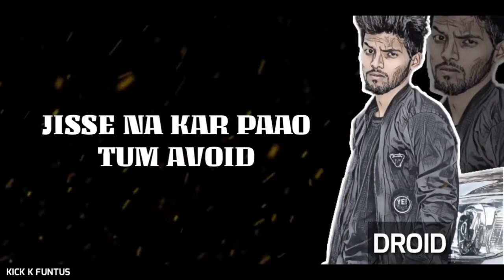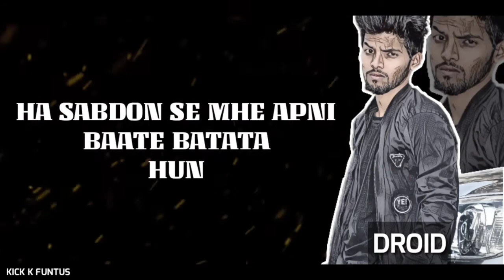REAL G|HINDI RAP CYPHER 2020|VOL1|DROID|ADDY|KICK|ADKHOPDI|BIGGIB|EQUINOX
REAL G|HINDI RAP CYPHER|VOL1|DROID|ADDY|KICK|ADKHOPDI|BIGGIB|EQUINOX|

 ▶️ About Video:- Presenting my 2nd rap song video "REAL G". Its a hindi rap cypher between 6 boys from mumbai hope u will show some love 😊 😊

▶️ Promoted Link:-
INTRO HINDI RAP

 Avoid Strike/Claim with Description :- This video is fair use under U.S. copyright law because it is non-commercial, transformative in nature, uses no more of the original work than necessary for the video's purpose, and does not compete with the original work and could have no negative affect on its market. Copyright Disclaimer Under Section 107 of the Copyright Act 1976, allowance is made for 'Fair Use' for purposes such as criticism, comment, news reporting, teaching, scholarship, and research, Fair use is a permitted by copyright statute that might otherwise be infringing, Non-profit, educational or personal use tips the balance in favor of fair use